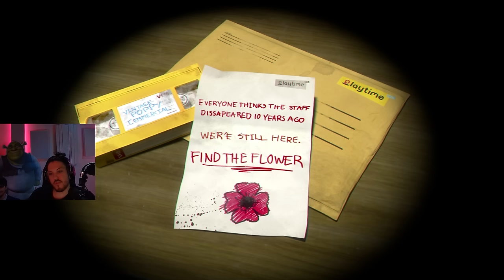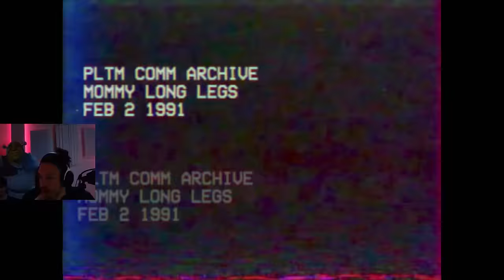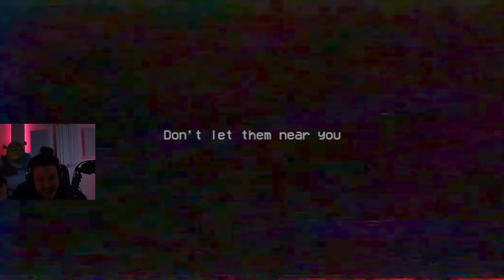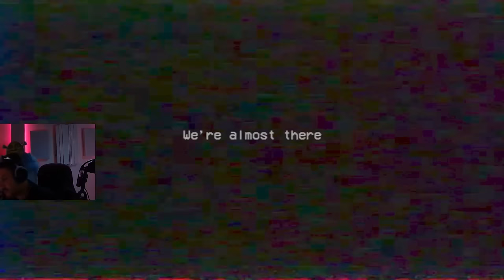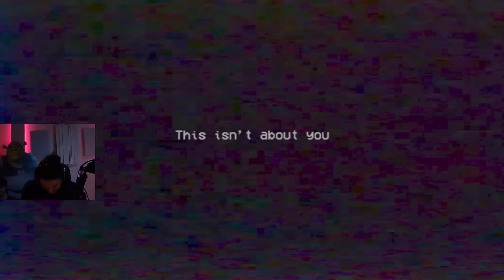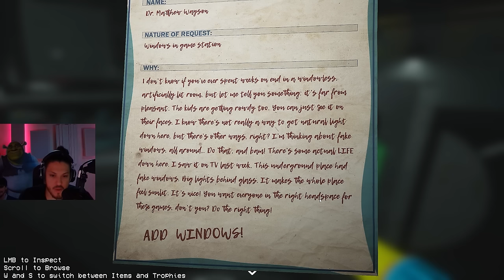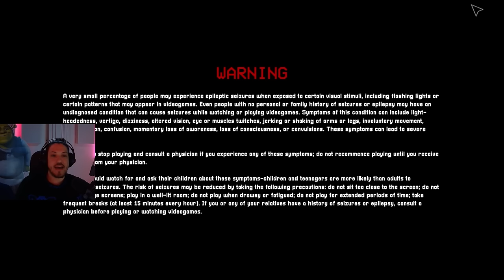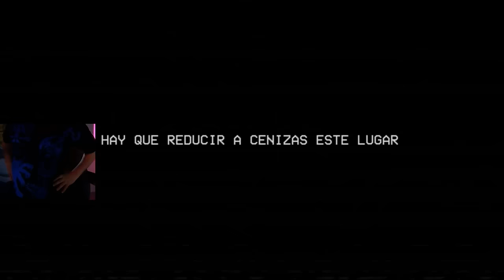POPPY PLAY TIME los JUGUETES CON VIDA 🧸 TODOS LOS CAPITULOS [COMPLETO] | Maximus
LA FABRICA DE JUGUETES 🤖

Editor: GoldenX
Miniatura: GoldenX

00:00 Poppy play time 1
00:29:00 Poppy play time 2
02:41:30 Poppy play time 3